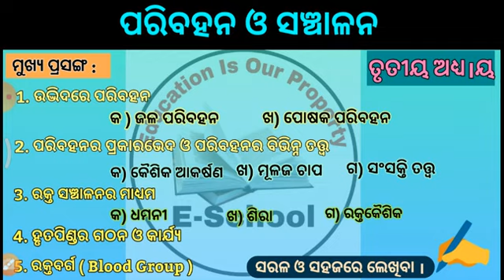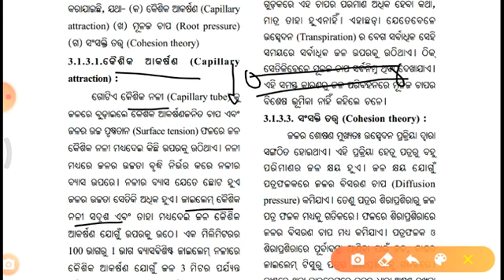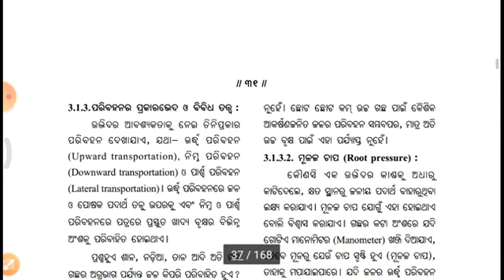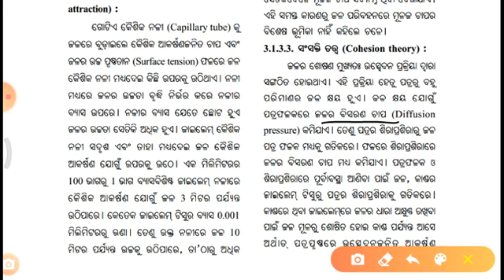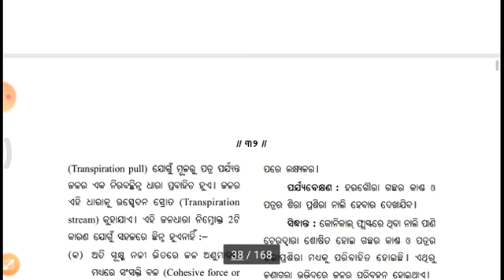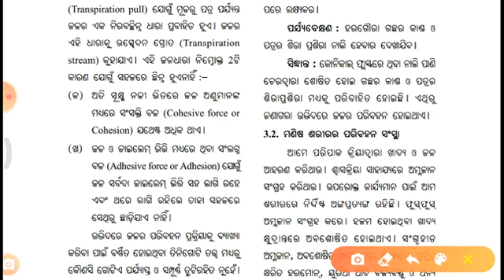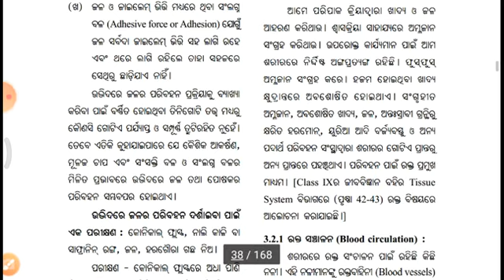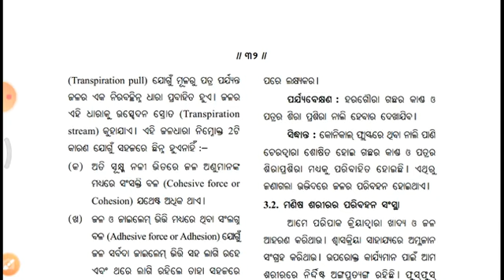Transportation & Circulation ( ପରିବହନ ଓ ସଞ୍ଚାଳନ ) Part-2 Scl Class-10 by Mitu Sir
By Mitu Sir E School

● Respiration ( ଶ୍ୱସନ ) Class -10 by Mitu Sir ( Part -1 )

● Respiration ( ଶ୍ୱସନ ) Class -10 by Mitu Sir ( Part -2 )

● Respiration ( ଶ୍ୱସନ ) Class -10 by Mitu Sir ( Part -3 )

● Transportation and circulation ( ପରିବହନ ଓ ସଞ୍ଚାଳନ ) ଜୀବ ବିଜ୍ଞାନ Class -10  part-1 by Mitu Sir

● At The High School ( English for Class -10 ) Part -1 by Mitu Sir

● At The High School ( English for Class -10 ) Part -2 by Mitu Sir

.● All things Bright and Beautiful ( English for Class -10 ) Part -1 by Mitu Sir

.● All things Bright and Beautiful {Question & Answer Discussion )( English for Class -10 ) Part -2 by Mitu Sir

.● A Letter To God ( English for Class -10 ) Part -1 by Mitu Sir

● A Letter To God ( English for Class -10 ) Part -2 by Mitu Sir

● The Solitary Reaper ( English for Class -10 ) Part -1 by Mitu Sir

● The Solitary Reaper ( English for Class -10 ) Part -2  by Mitu Sir

● The Solitary Reaper ( English for Class -10 ) Part -3  by Mitu Sir

● Subject- Verb Agreement Part-1 (English Grammar by Mitu Sir )

● Subject- Verb Agreement Part-2 (English Grammar by Mitu Sir )

● Subject- Verb Agreement Part-3 (English Grammar by Mitu Sir )

● Tense Revisited 1st Chapter  Part-1 (English Grammar by Mitu Sir )

● Tense Revisited 1st Chapter Part-2 (English Grammar by Mitu Sir )

● Tense Revisited 1st Chapter Part-3 (English Grammar by Mitu Sir )

● Types Of Sentences 2nd Chapter Part-1 ( English Grammar for CLass-10 by Mitu Sir )

● Types Of Sentences 2nd Chapter Part-2 ( English Grammar for CLass-10 by Mitu Sir )

● Types Of Sentences 2nd Chapter Part-3 ( English Grammar for CLass-10 by Mitu Sir )

● Types Of Sentences ( Change into Declarative to Exclamatory Sentence )2nd Chapter Part-4 ( English Grammar for CLass-10 by Mitu Sir )

● Types Of Sentences ( Compound Sentences )2nd Chapter Part-5 ( English Grammar for CLass-10 by Mitu Sir )

● Types Of Sentences( Use of Not Only...but also , Either. or , Neither...nor ) 2nd Chapter Part-6 ( English Grammar for CLass-10 by Mitu Sir )

● Types Of Sentences ( Activity -5 & 6 ) { Complex Sentence } 2nd Chapter Part-7 ( English Grammar for CLass-10 by Mitu Sir )

● Types Of Sentences ( Activity - 7 & 8 ) 2nd Chapter Part-8 ( English Grammar for CLass-10 by Mitu Sir )